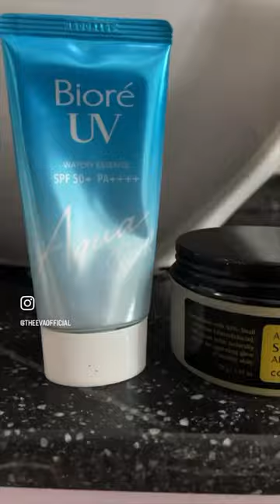Morning shower routine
Babiesss! this is my realistic affordable shower routine for everyday of the week.I really dont like the trend of building a skincare routine with many skin care products taht end up purdging your skin.
PRODUCT DETAILS:
FENTY SKIN NIACINAMIDE "watch ya tone"
DR TEALS CITRUS BODY LOTION
BIORECA WATERY ESSENCE SPF 50+
COSRX ADVANCED SNAIL 92 all in one cream
PYUNKANGUL ESSENCE TONER
DOVE RESTORING CARE 0% SULFATE SLES
SENSODYNE RAPID DENTAL ACTION